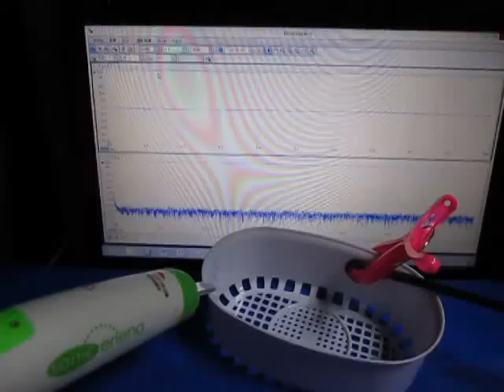超音波‹測定・解析›システム